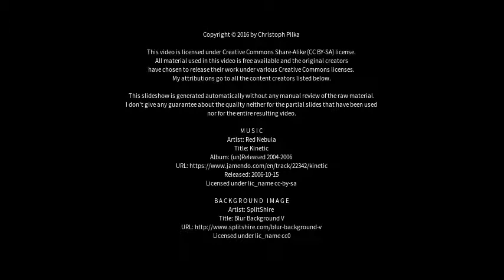Best places to visit